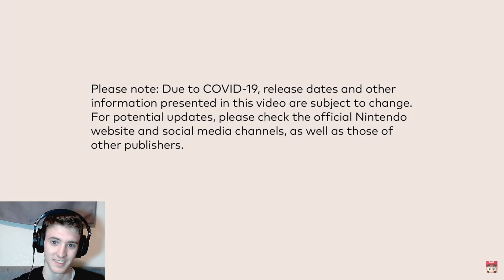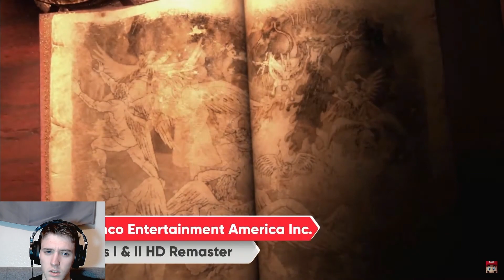FULL Nintendo Direct Reaction! (Splatoon DLC, Professor Layton, Tears of the Kingdom)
This Nintendo Direct had SOOOOOO many good games! Which ones are you excited for?!?!??!